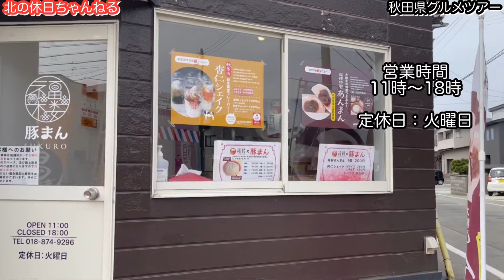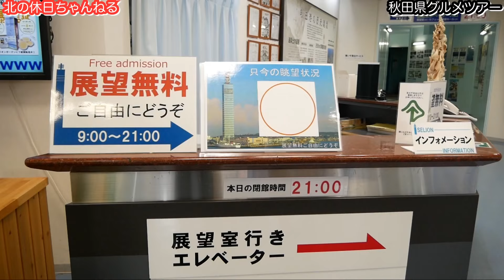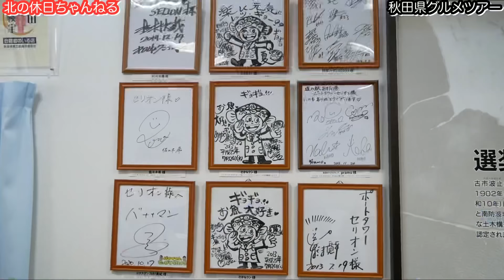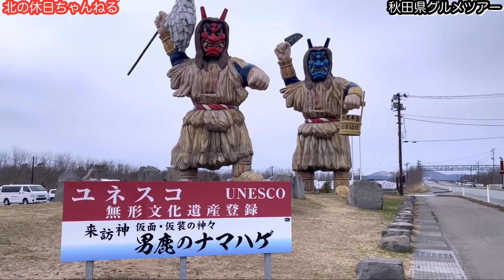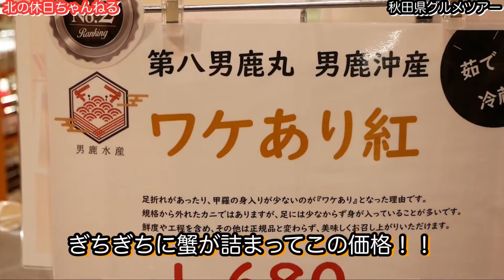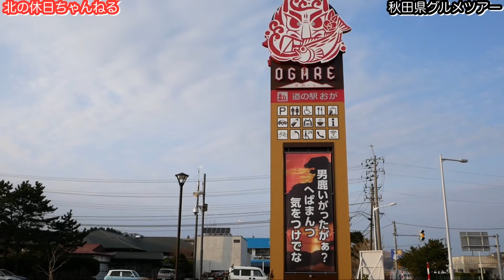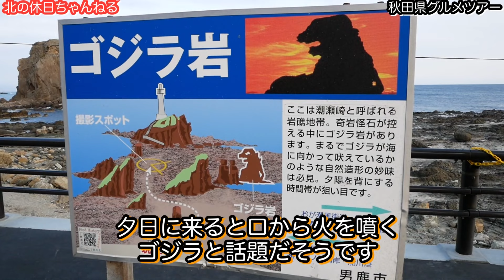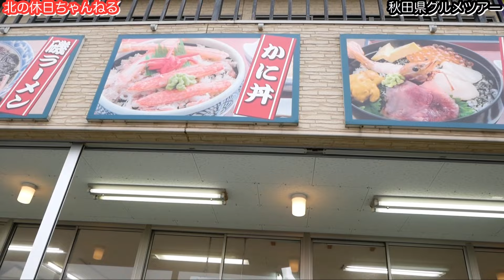【秋田県グルメツアー】秋田美人を探す旅 有名豚まん マリンタワー ゴジラ岩 石狩鍋 秋田スポットめぐり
今回は秋田市のドーミーインから「豚まん専門店　福楼」さんへ

そこから「道の駅　あきた港」のマリンタワーへ

男鹿市へ入り「道の駅 おが」でお土産を買い

ゴジラ岩と入道崎で石狩鍋とハタハタの天丼を頂きました(・∀・)

今回も行ったつもりになって見ていただけたら嬉しいです♪

カメラ　gopro７　(2.7ｋ５０ｐ)
三軸ジンバル　Feiyu Tech G6 PLUS
iPhone　(1080ｐ60ｐ)
LUMIX　(1080ｐ60ｐ)